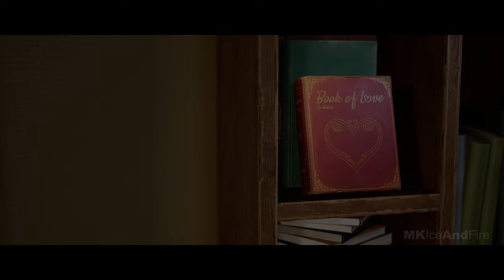IT TAKES TWO Gameplay Walkthrough Part 1 FULL GAME [4K 60FPS PS5] - No Commentary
It Takes Two Walkthrough Part 1 and until the last part will include the full It Takes Two Gameplay on PS5. This It Takes Two Gameplay is recorded in 4K 60FPS on PS5 and will include the full game, all endings and all boss fights.

Embark on the craziest journey of your life in It Takes Two, a genre-bending platform adventure created purely for co-op. It Takes Two is developed by the award-winning studio Hazelight, the industry leader of cooperative play.  Play as the clashing couple Cody and May, two humans turned into dolls by a magic spell. Together, trapped in a fantastical world where the unpredictable hides around every corner, they are reluctantly challenged with saving their fractured relationship. Master unique and connected character abilities in every new level. Help each other across an abundance of unexpected obstacles and laugh-out-loud moments. .Embrace a heartfelt and hilarious story where narrative and gameplay weave into a uniquely metaphorical experience.